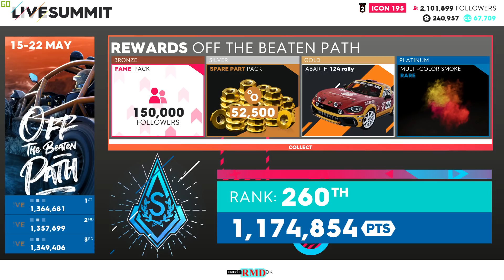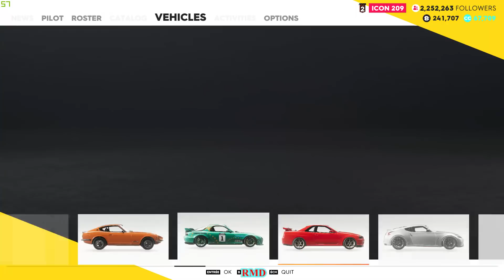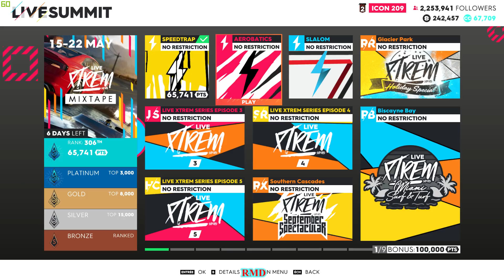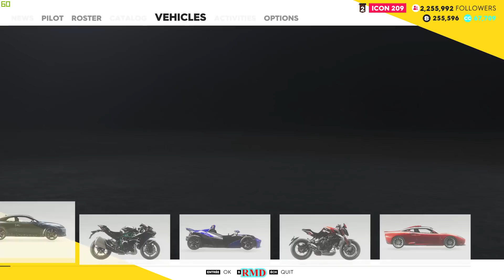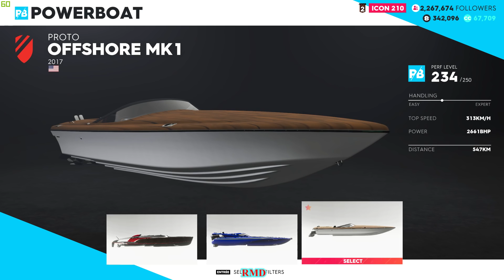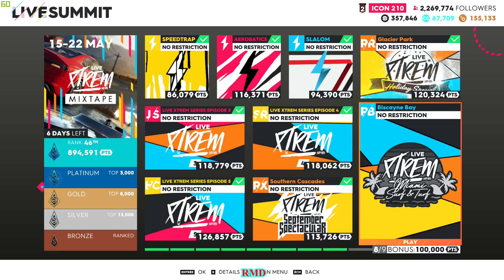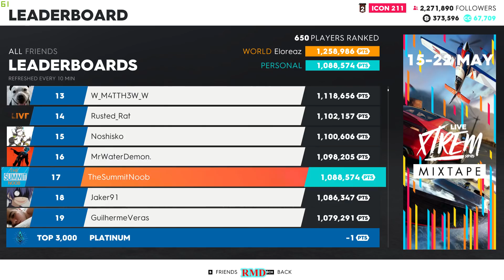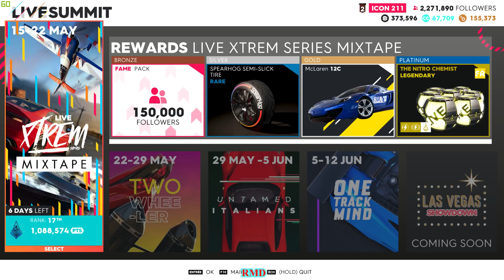TC2 Hot Shots : Noob does Summit 4 : "Live Xtrem Mixtape"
In this stream/video : Doing our weekly Summit with TheSummitNoob (my 2nd driver), see how well we can do with our not so much upgraded vehicles :)